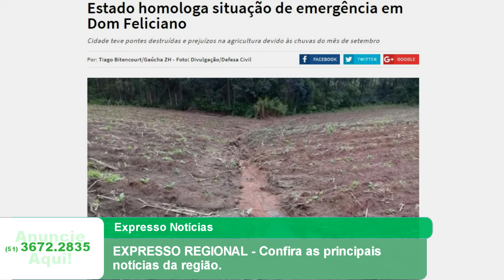EXPRESSO REGIONAL CONFIRA AS PRINCIPAIS NOTÍCIAS DA REGIÃO